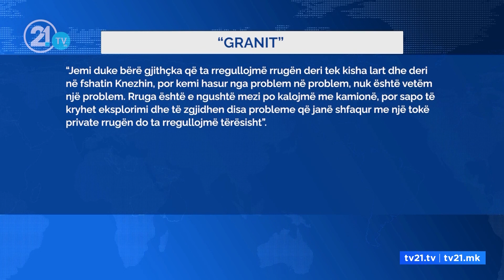Rruga e Krushinës mbi 5 vite në gjendje të njëjtëKompanitë e ndërtimit të autostradës kanë probleme